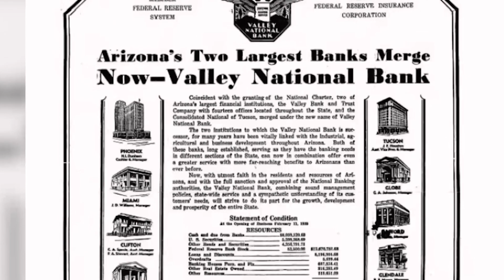Phoenix History Month Katherine Coles Descendant